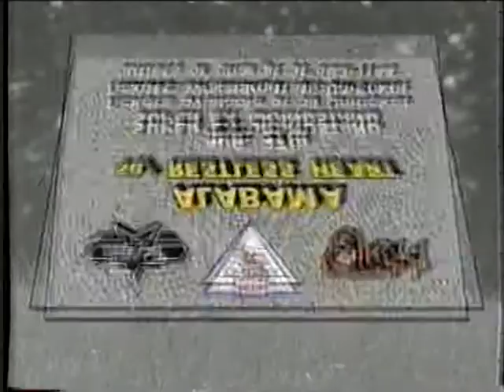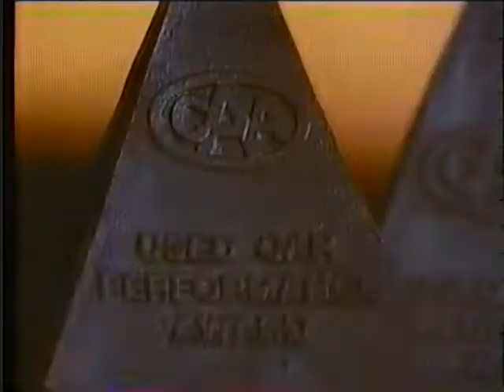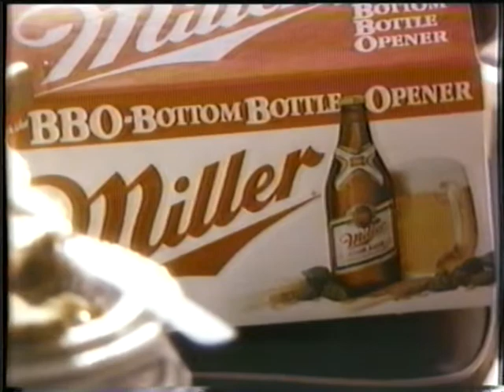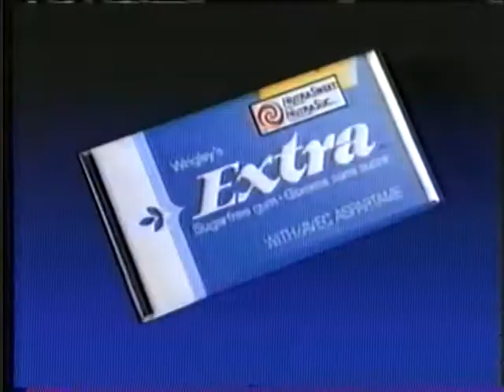80's Commercials Ontario Vol 71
More Classic Ontario Commercial Goodness from 1987!  Consumers Distributing!  Multitech Warehouse Direct (featuring $499 RCA VCRs), Ontario Horse Racing featuring Dave Thomas, Acura, Toyota Corolla, Home Hardware and Parc Safari.